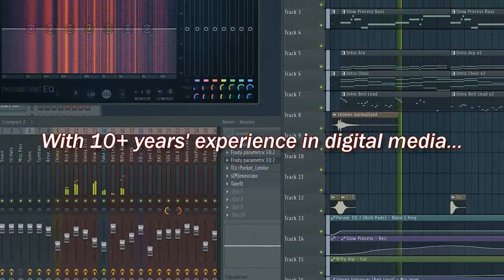Channel Trailer (2023)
A revamped channel trailer after these many years of YouTube! :)

Just a song I wrote in an hour for this trailer. :-)

Check me out on Twitter and Facebook!